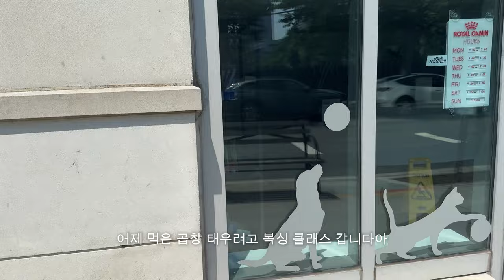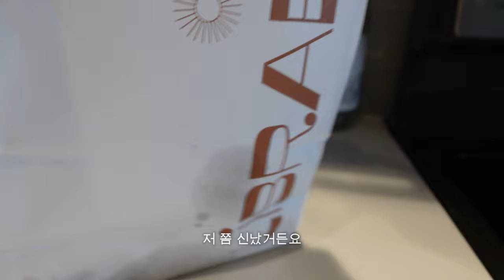뉴욕에서 일하는 디자이너의 일상브이로그 — 나의 6월, 휴가만 바라본다.. ➰ 수영하고, 곱창, 타코먹고, 영화보고, 워싱턴스퀘어파크, 브렌디 멜빌 쇼핑... & 이탈리안 맛집!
안녕하세요
이번 영상은 6월 영상 모듬.. ➰ 해피 JULY!

하와이 영상 호다닥 편집해서 돌아올게요!